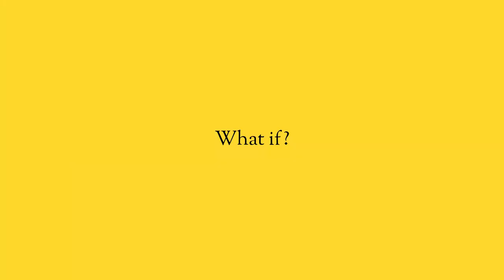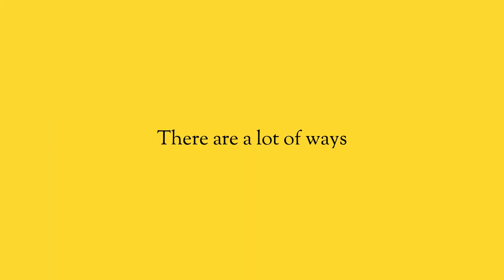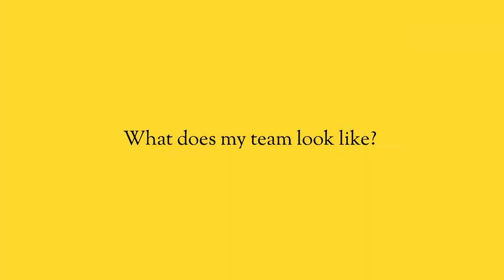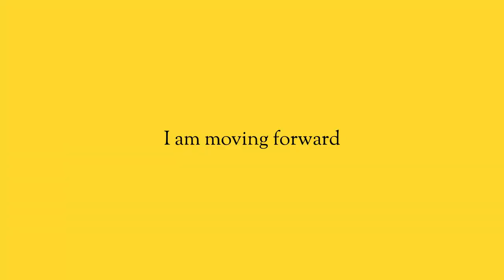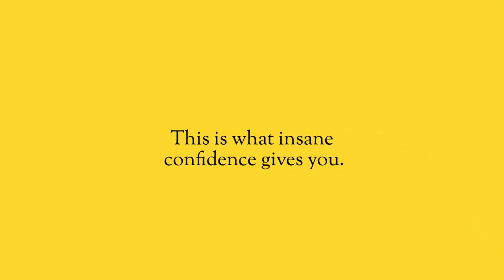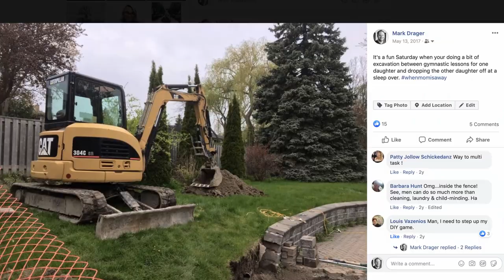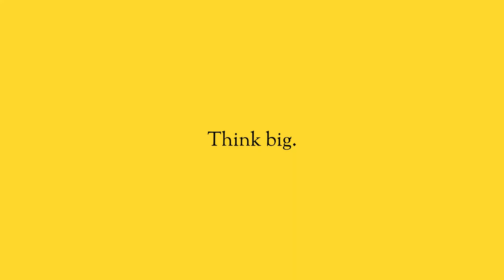Stop hedging and be honest with people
Any time that you want to tell people the truth, but you’re afraid of hurting their feelings, being to bold, making them cry, worried about what they will think or say or do, you’re hedging.

And hedging is terrible.  Because it means that you’re not being completely honest with yourself, and with those around you.  You’re not being open, and honest, and speaking with candor.  You’re being soft, and “kind” and vague - and that just confuses people.

Check out the Something to Prove Podcast - it’s a weekly podcast that I host with my friend Evan Carmichael.